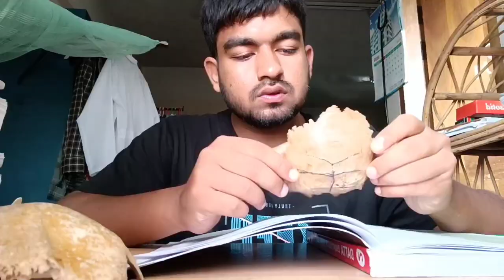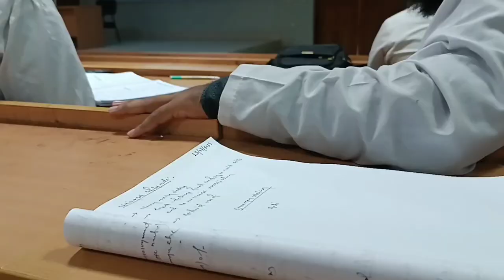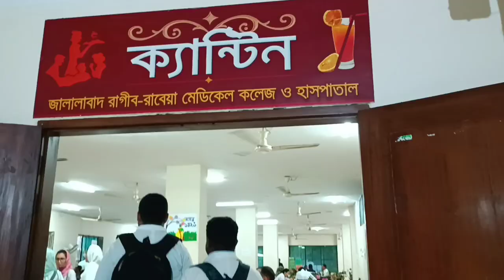Day in the life of a second year medical Student❤️😍 jalalabad ragib rabeya medical college